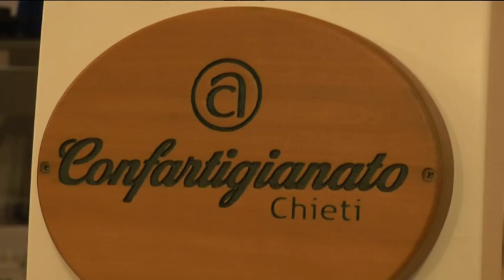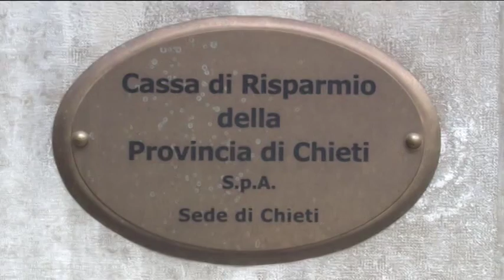Carichieti. La Confartigianato incontra gli obbligazionisti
A Chieti si è svolto un incontro tra i legali della Confartigianato e gli obbligazionisti subordinati. In discussione le azioni da intraprendere rispetto ai titoli in pancia la consorzio Fidi